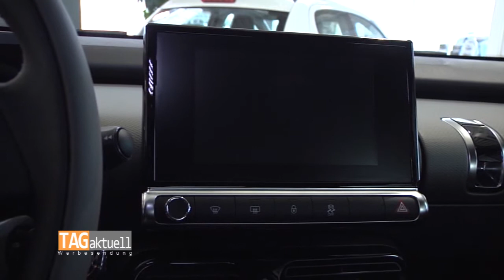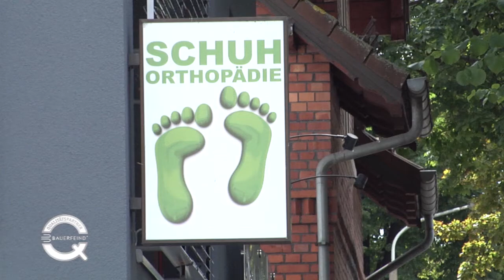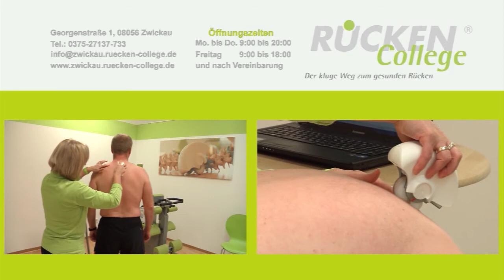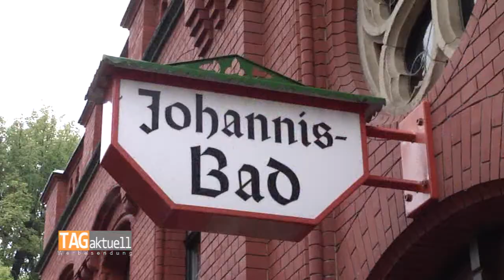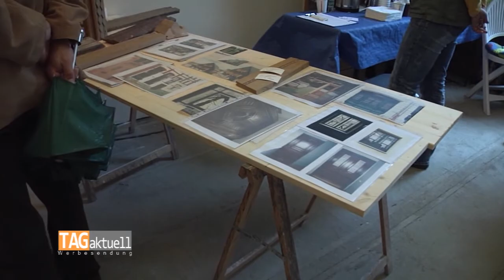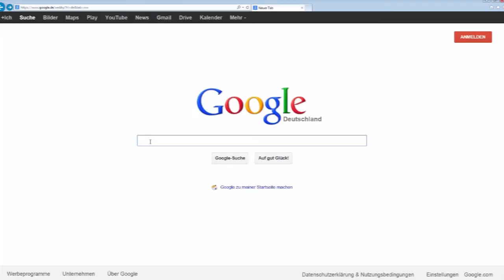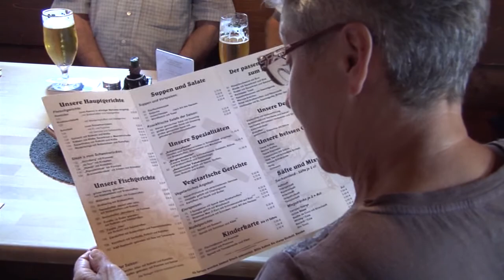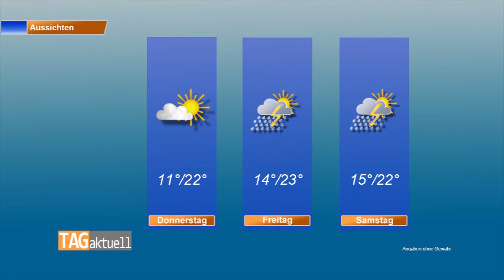TAGaktuell vom 16.09.2014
Themen der Sendung: - Historisches Markttreiben schlägt Wetter ein Schnippchen
- Tag des offenen Denkmals diesmal ganz in Farbe
- Große Resonanz auf stacheliges Gefährt